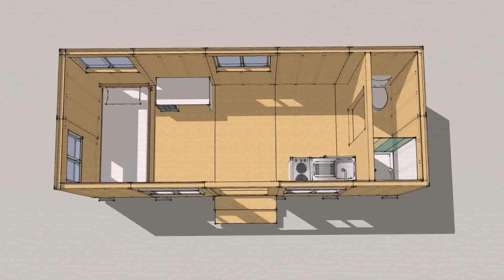Prefab Tiny House Wisconsin